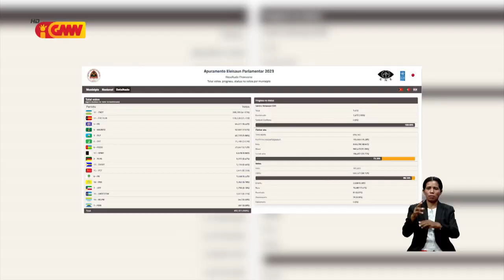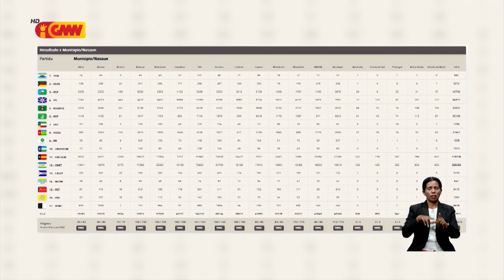Sosiedade Sívil Defende Governu Unidade Nasionál no Inkluzaun hodi aselera prosesu dezenvolvimentu